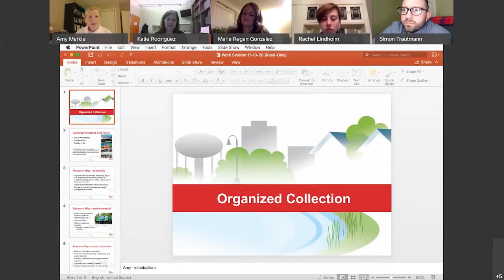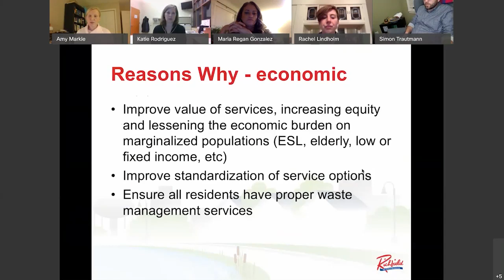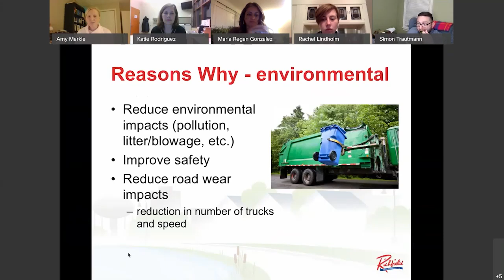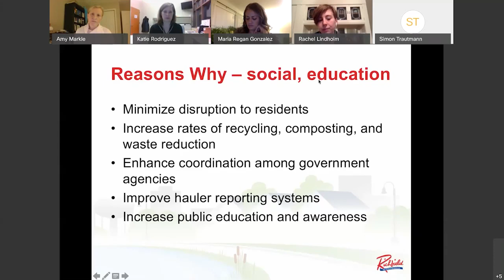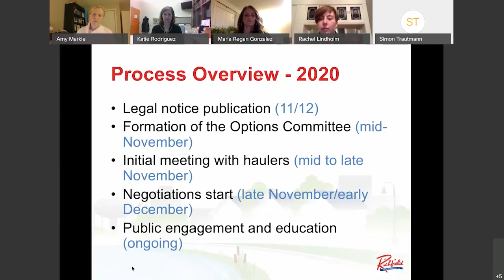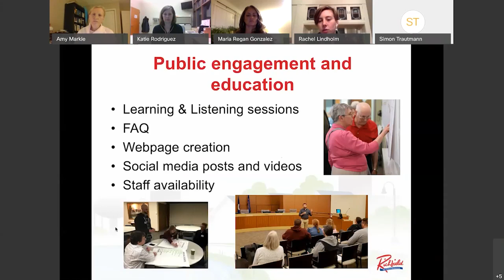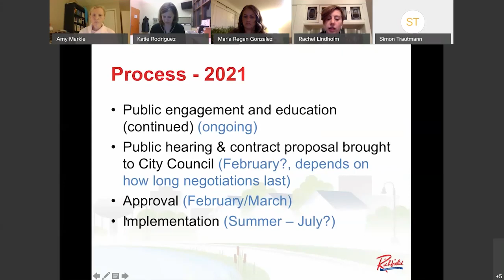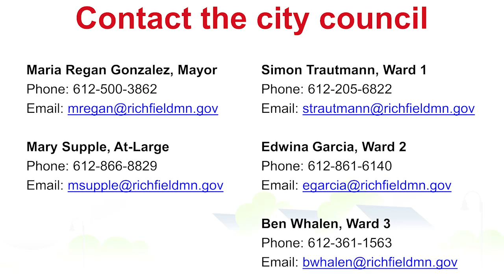City Council Work Session - November 10, 2020